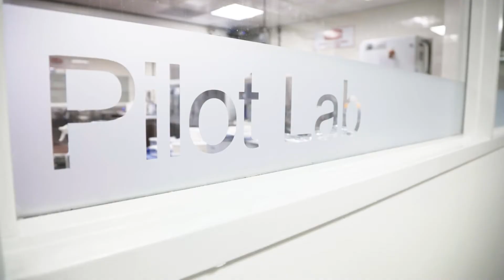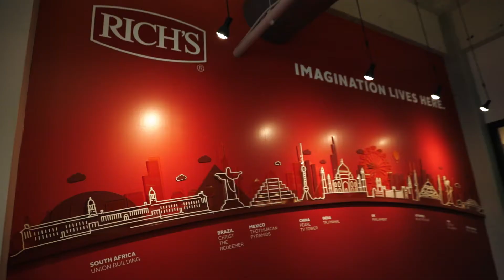Rich's FUEL Sizzle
Case study testimonial shot for Rich Products’ FUEL — a value-added benefit offered to top-tier clients that allows for rapid innovation of new food products and solutions. Rich’s is a global leader in frozen foods operating in over 100 countries. Created on site at Top Golf in Dallas, TX.

Cinematography by Driftwood Motion + Stills (dburns.co).